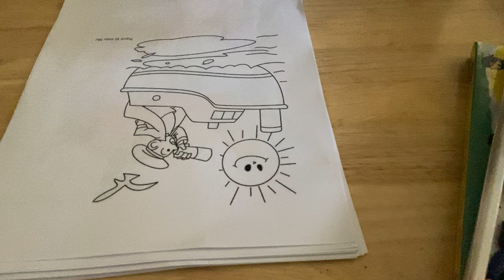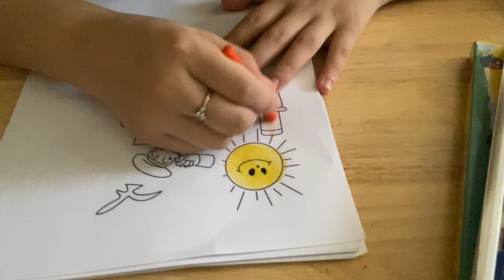সূর্যোদয় দেখছেন এমন একজন নাবিকের ছবি কীভাবে রঙ করবেন তা শেয়ার করুন